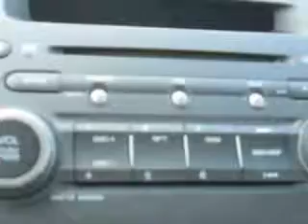2009 Honda Civic Hoffman Automotive Hagerstown, MD 21740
Honda Civic Check out this Polished Metal Metallic Honda Civic Sedan, equipped with a 4 Cylinder engine and an automatic transmission.
MILES: 58,926
VIN:2HGFA16599H368672

Hoffman Automotive
101 South Edgewood Drive
Hagerstown, Maryland 21740